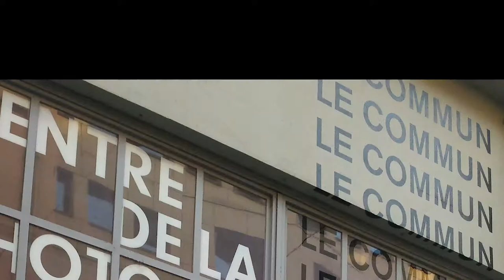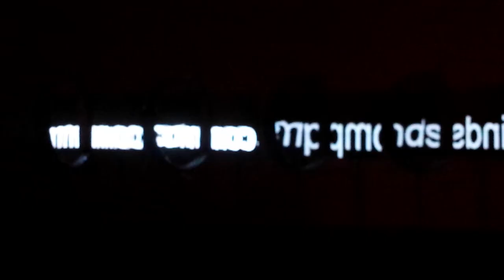MAPPING FESTIVAL Geneva 2019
Location _ La Commune (Geneva)
23- 26 Mai

Artists :

- Dominique Sirois & Baron Lanteigne __ In Extremis

- Frédérique Laliberté __ Infinitisme.com Forever A Prototype

- Julie Tremble __ BPM 37093

- Julien Boily __ Memento Vastum

- Lauren Huret __ Praying for my Haters

- Lukas Truniger & Nicola Hein __ Membranes

- Projet EVA __ L’Objet de l’Internet

-  Simon et Romain de Diesbach __ [I]

**filmed with a samsung S4** (13 megapixel ... not the best ..but not even that worst)